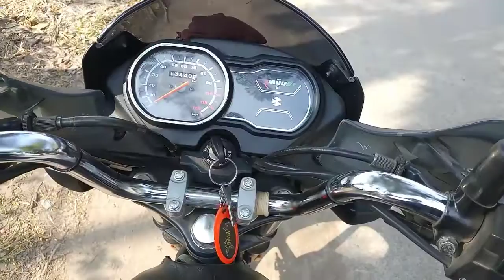Khet ke kam me hua halat kharab 😭😭😭 | Vijay Kewat | Vlog 27